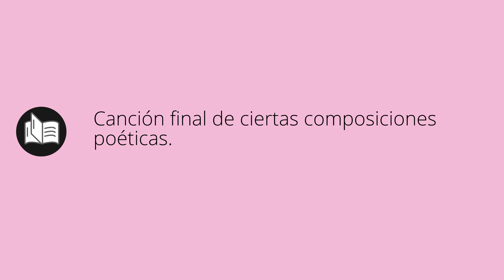Que significa DESECHA • desecha SIGNIFICADO • desecha DEFINICIÓN • Que es DESECHA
Que significa desecha en español. Cual es el significado y definicion de desecha. que es desecha. desecha definiicon en español. Todos los significados y definiciones del diccionario español.

Diccionario de la RAE (Kindle):
Diccionario de la RAE (Tapa dura):
Diccionario de primaria VOX:
Diccionario Esencial de la Lengua Española:
Diccionario Cambridge Español - Inglés: